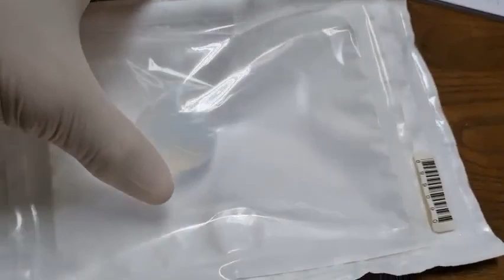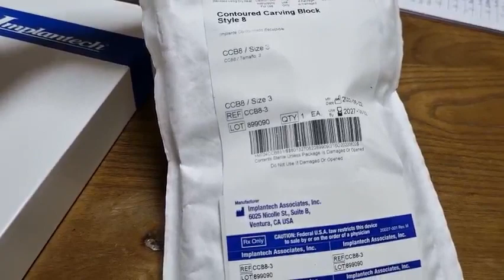Giới Thiệu Tinh Hoàn Nhân Tạo | Sử Dụng Cho Trường Hợp Nào ? | Bác Sĩ Sắc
👍 Bác sĩ Sắc Nam Học Bệnh Viện Việt Đức Hà Nội chuyên gia về nam học thường xuyên khám các bệnh nam khoa thường gặp phải ở nam giới như: Bệnh lý bao quy đâu, hẹp bao quy đầu, bao quy đầu dài, sùi mào gà, xuất tinh sớm, chuỗi hạt ngọc dương vật, nang mào tinh hoàn, giãn tĩnh mạch thừng tinh, bệnh lậu, HIV, rối loạn cương dương.

👍 Quá trình cắt bao quy đầu tại bác sĩ sắc cực nhanh chóng, không đau, không chảy máu, chi phí cắt bao quy đầu tại Hà Nội trọn gói, an toàn và hài lòng. Sau phẫu thuật, bệnh nhân có thể về ngay trong ngày, và cần uống thuốc kháng sinh và giảm đau trong 1 tuần, vệ sinh sạch sẽ để tránh nhiễm trùng. Tổng chi phí phẫu thuật (tiền phẫu thuật + thuốc, xét nghiệm) tại Bệnh Viện Việt Đức Hà Nội từ 3 đến 5 triệu tùy thuộc phương pháp phẫu thuật. Bạn có thể đặt lịch phẫu thuật từ 8h sáng tới 8h tối cả t7 và chủ nhật. Xin cảm ơn!